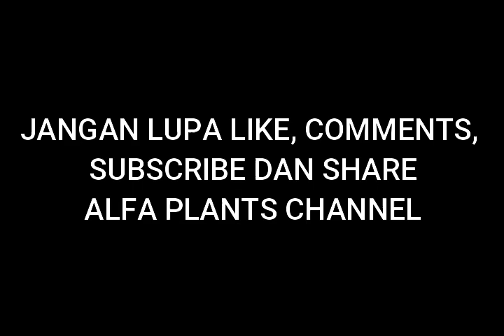BURANA VIOLET YANG AMAZING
Burana Violet memiliki knop yang banyak. Bunganya warnanya kalem tapi sangat memukau